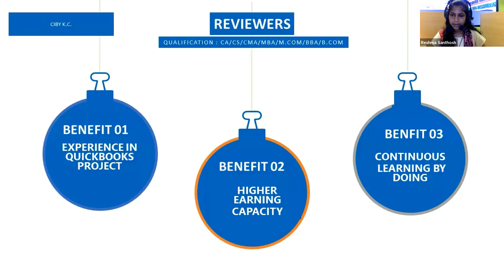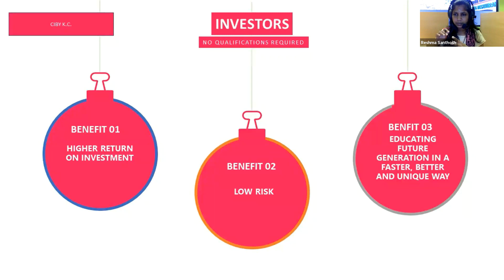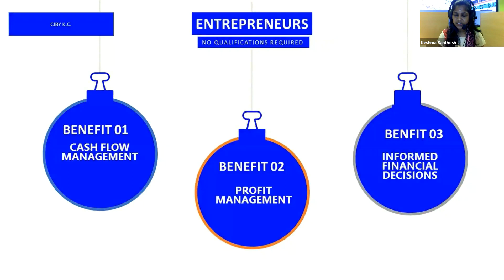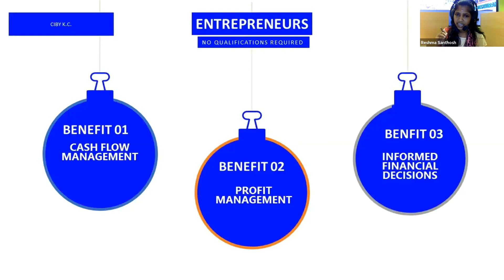Estimations in QuickBooks - Sharing Experience by Reshma